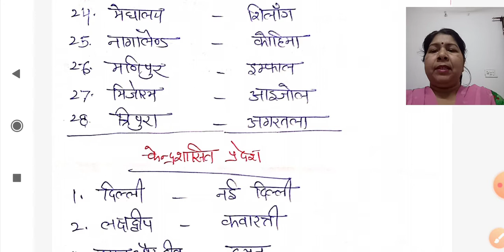Class 10 Social Studies|Very Easy Method|Map